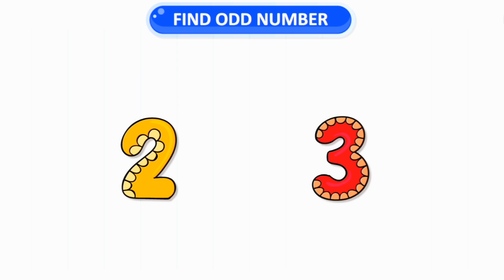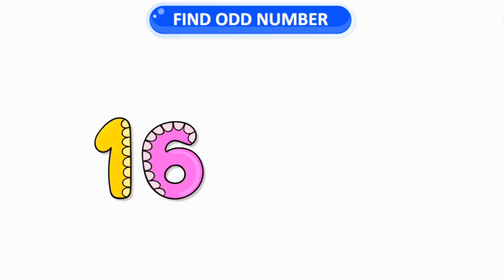ODD - EVEN | 1 TO 20 | NAMBAR | ENGLISH CLASS , MATH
math class
math kids
math
math cartoon

1 to 10 counting in english , 1 to 10 counting in english spelling ,1 to 50 counting ,1 se 10 tak counting ,
1 se 20 tak counting , 1 se 50 tak counting ,
1 se 100 tak counting